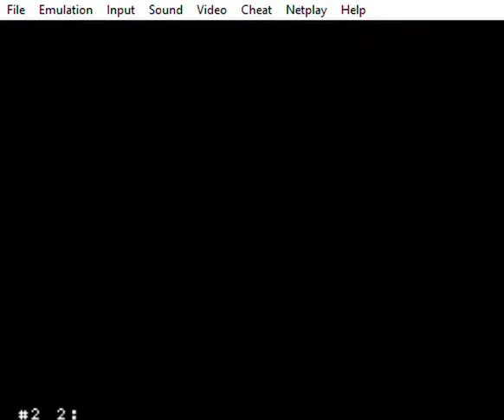mega man x2 playthrough part 3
i should probably start schedueling these so i won't forget